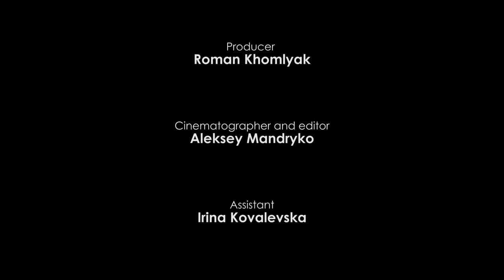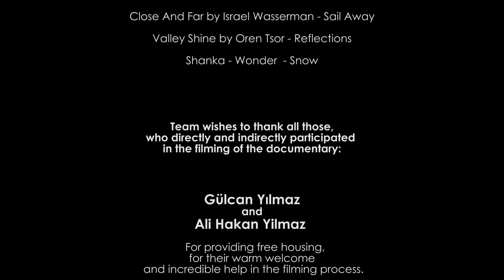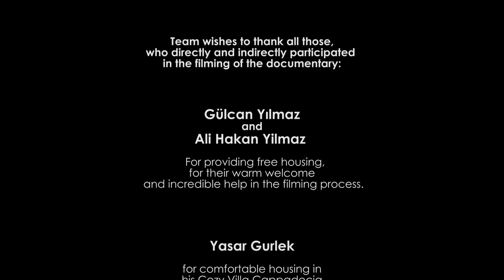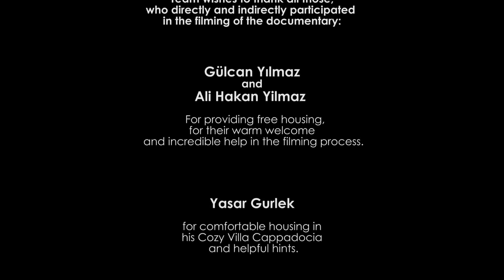Incredible Turkey in 4K Ultra HD Around the World Travel Film 2017 Episode 1 1 Hour 720p